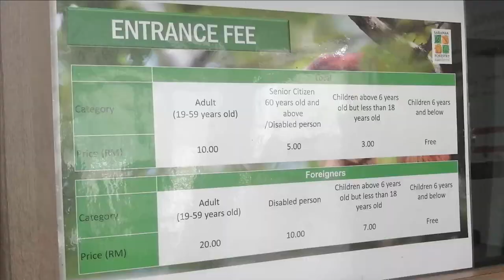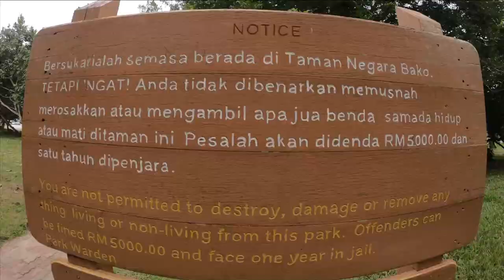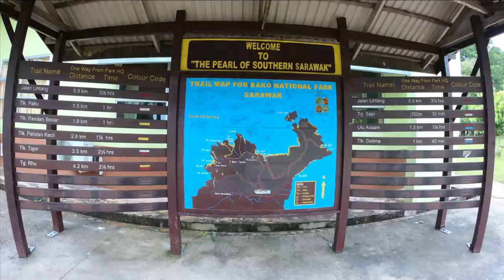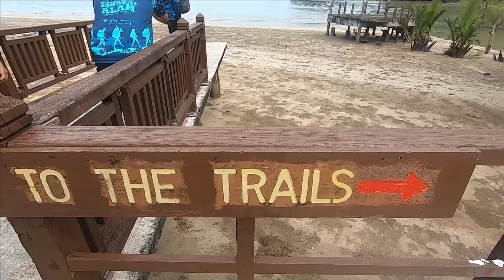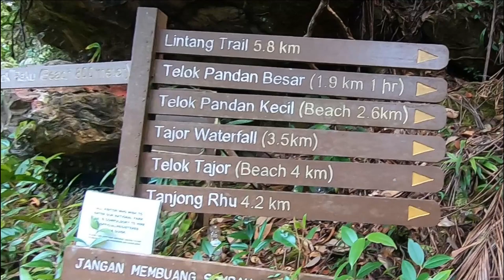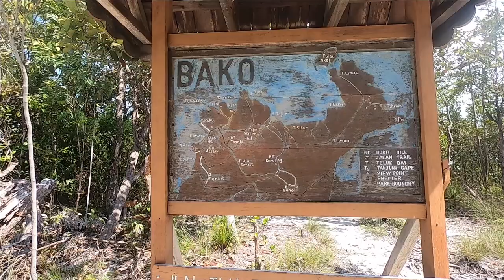Daytrip to Bako National Park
A National Park since 1957, Bako offers the perfect introduction to Sarawak’s forests and wildlife.  The park covers the northern tip of the Muara Tebas peninsula, an area of 27 sq km.  Despite its seemingly small size, Bako contains a wide range of vegetation – swamp forest, scrub-like padang vegetation, mangrove forest, dipterocarp forest, delicate cliff vegetation, and more.  In fact, at Bako it is possible to see almost every type of vegetation found in Borneo. Bako also contains a rich variety of wildlife and a coastline covered with small bays, coves, and beaches.  The park has a number of well-marked trails offering interesting walks ranging from short pleasant strolls to serious full-day hikes.  Unlike some national parks, visitors to Bako are almost guaranteed to see wildlife. Long-tailed macaque monkeys and silver leaf monkeys are ever-present, wild boar are often found rummaging around the park HQ, squirrels and monitor lizards are also common. There is every chance of seeing the rare and unusual proboscis monkeys on trails such as Telok Paku and Telok Delima, particularly if you go late afternoon. You are more likely to see wildlife if you quietly follow the trails and keep listening.

Bako is also home to approximately 275 rare proboscis monkeys, found only in Borneo. The male is an odd-looking creature, with a huge pendulous nose and a large pot-belly, weighing in excess of 20 kg. Both male and female are covered in reddish-brown fur with grey limbs and a whitetail. They are mostly arboreal (tree-dwelling), moving about the forest or mangroves in small groups and feeding on young leaves, shoots, sour fruits, and seeds. Although it requires some patience, an encounter with a group of the proboscis is likely to be the highlight of your trip to Bako. The best times are early in the morning or in the hours before dusk. Telok Delima and Telok Paku are the best trails for viewing the proboscis. The mangroves at Telok Assam are also a good place for viewing proboscis monkeys.

Bako’s plant life is both beautiful and readily accessible.  All the trails have a great variety of vegetation, from mighty 80-meter dipterocarps to dense mangrove forests.  Carnivorous pitcher plants are found on the Lintang trail.

Bako also has some good white sand beaches that provide perfect resting spots in between jungle treks. Telok Pandan Kecil is perhaps Bako’s best beach. After an hour or so the Telok Pandan Kecil trail comes to a rocky headland. The view down to a beautiful secluded bay, and the thought of a swim in the cool waters, has a magical effect on tired calf muscles. The following 20-minute descent suddenly becomes more enjoyable. All of the beaches are bordered by limestone and sandstone cliffs, and the action of the sea has left some remarkable rock formations, such as the famous Sea Stack.

If you take a stroll at sunset on Telok Assam beach near the park HQ, you will see hundreds of swifts hovering around their nests at the rocks at the far end of the beach. Don’t leave the beach after the sun disappears behind Mount Santubong. Wait another 20 minutes as the sky’s colors often change dramatically, providing a colorful backdrop to the mountain.

Birding in Bako National Park
Highlight species ~ Rufous-backed Kingfisher, Ruddy Kingfisher, Stork-billed Kingfisher, Red-crowned Barbet, Brown Barbet, White-bellied Woodpecker, Black-&-Red Broadbill, Asian Fairy Bluebird, Mangrove Blue Flycatcher, Velvet-fronted Nuthatch, Abbott’s Babbler, White-chested Babbler, Sunda Scops Owl, Oriental Bay Owl, Buffy Fish Owl &, etc.

Treks and Trails
Bako’s extensive trail system is made up of 16 color-coded jungle trails which offer a range of walking and hiking options. The fit and adventurous can opt for full-day jungle hikes or overnight camping expeditions, whilst those who prefer to take it easy can opt for a relaxing forest walk. The following table provides details of approximate trekking times and distances and the color codes used in the park.